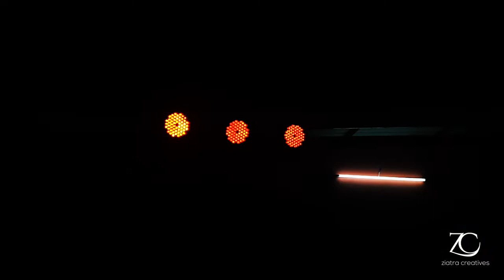Cocktail party - Joymeeta and Pranojeet.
Ziatra Creatives first professional work teaser. We believe in delivering something unique and new.